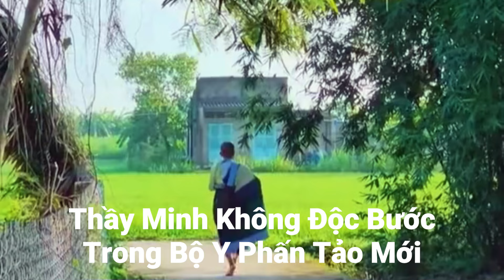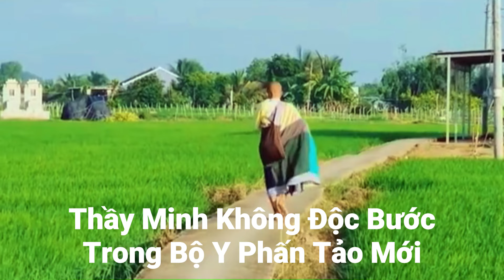Chiều 30/7 Thầy Minh Nhuận Mặc Y Phấn Tảo Nhận Bình Bát Mới | Ngọc Sang Vlog Về Nhà Lượm Sầu Riêng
Chiều 30/7 Thầy Minh Nhuận Mặc Y Phấn Tảo Nhận Bình Bát Mới. Thầy Minh Không Độc Bước Với Bộ Y Mới. Ngọc Sang Vlog Về Nhà Lượm Sầu Riêng Và Xoài Chín Cây